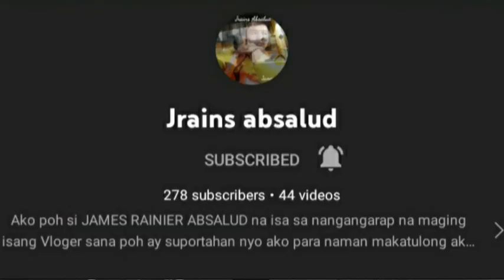PINOKPOK NAMIN MGA TRUCK DAHIL WALA BEYAHE BUHAY READY MIX TRUCK DRIVER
pinoy#TRUCK#driverpinay#TRUCK#driver#ready#mix